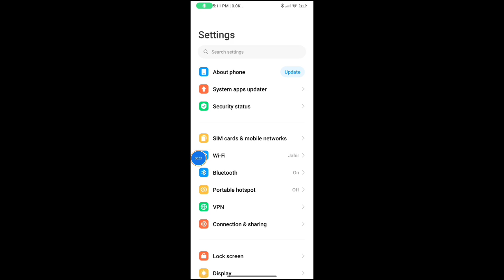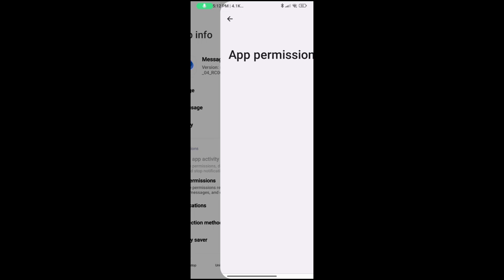Message Notification Not Showing On Home Screen | Fix Message Notification Not Showing Home Screen